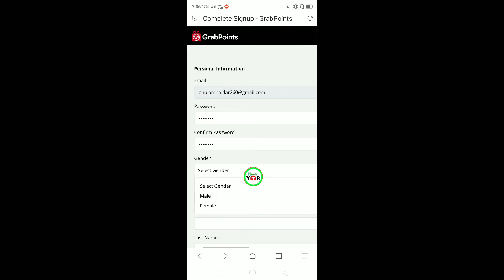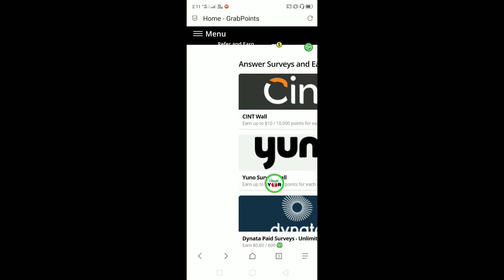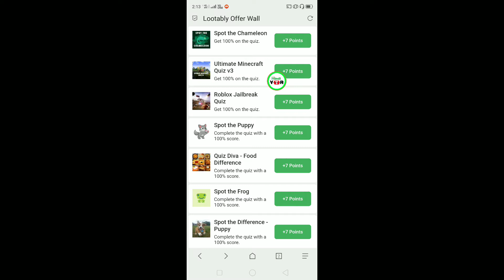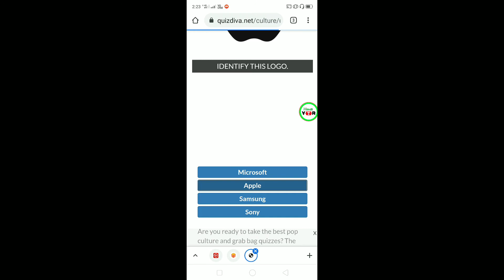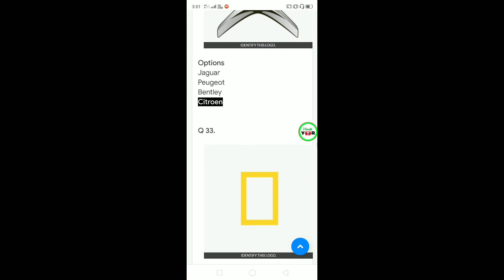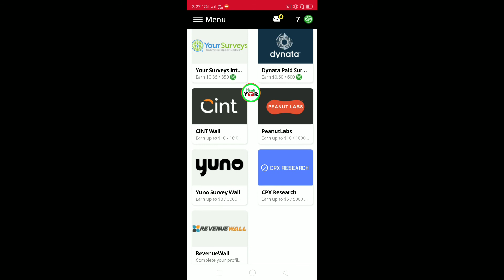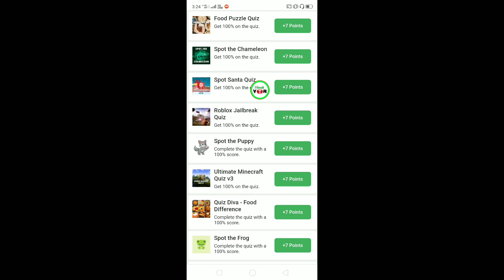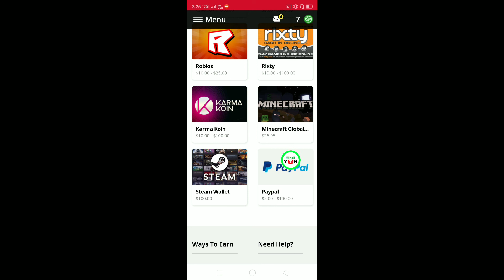GrabPoints Se Paise Kaise Kamaye | Work From Home | Part Time Job | Freelance How To Earn GrabPoints